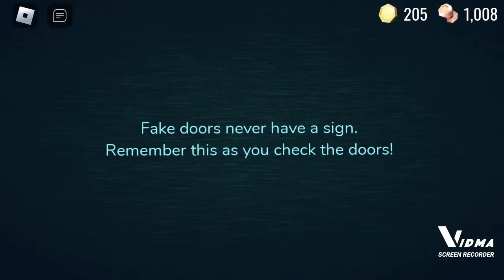Roblox Doors. (almost made it)